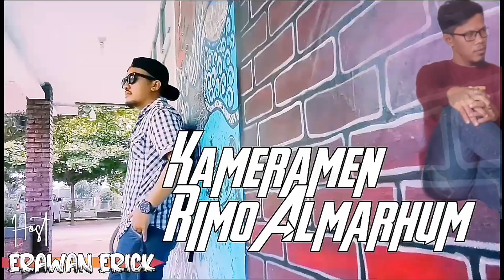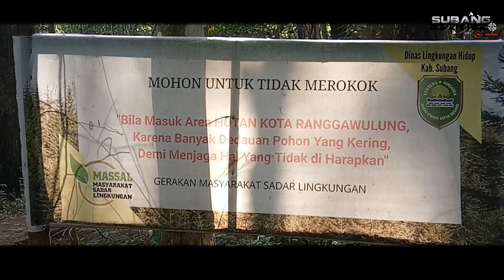RELEASE PHYTON (Jenis Sanca Kembang) di HUTAN KOTA RANGGAWULUNG. HOST ERAWAN ERICK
Konsorsium MASSAL & Komunitas Reptil Lepas release Liarkan Sanca kembang atau sanca batik atau disebut juga sanca timur laut adalah sejenis ular dari suku Pythonidae yang berukuran besar dan memiliki ukuran tubuh terpanjang di antara ular lain. Ukuran terbesarnya dikatakan dapat melebihi 8.5 meter dan merupakan ular terpanjang di duni